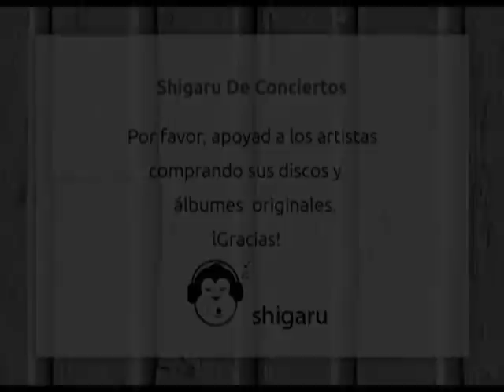Pardao de Los Suaves (Tocando en Londres,UK, Febrero 2013) 7 de 10 videos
http tuvo el privilegio de haber visto a Los Suaves tocar en Londres.

Sala pequeña en el O2 Islington en Londres.

Perdona por el sonido :-(

Dolores Se Llamaba Lola de Los Suaves (Tocando en Londres, Febrero 2013) London Town.

Pardao de Los Suaves (Tocando en Londres,UK, Febrero 2013) 7 de 10 vidoes

Si quieres aprender a tocar la canción Dolores Se Llamaba Lola, pincha aqui: